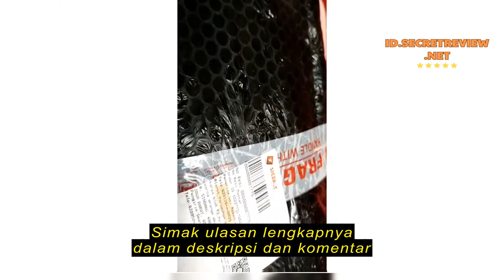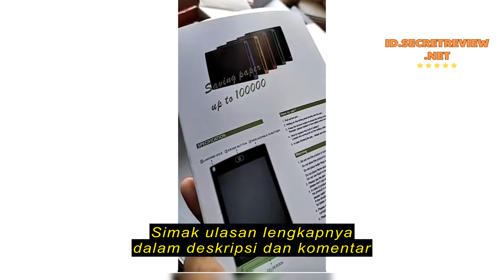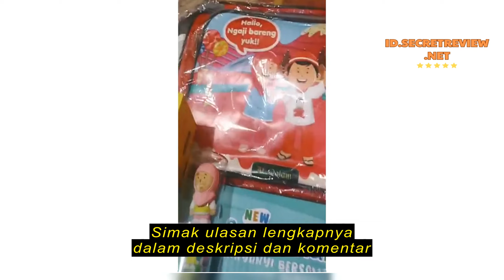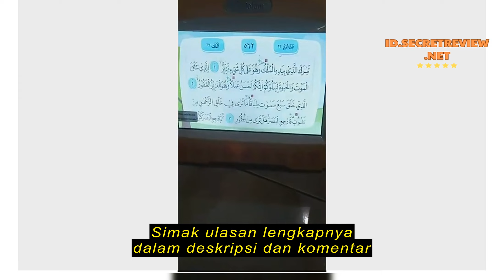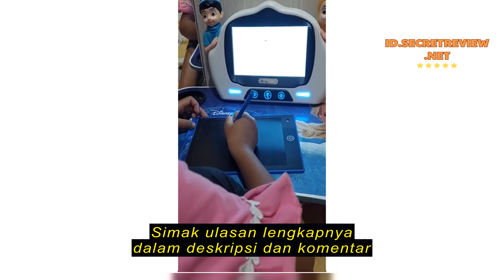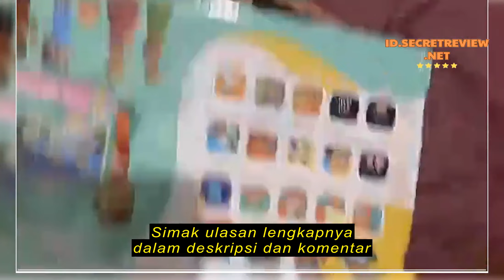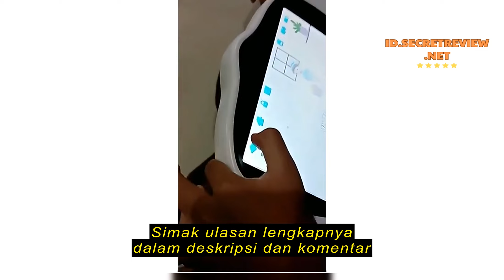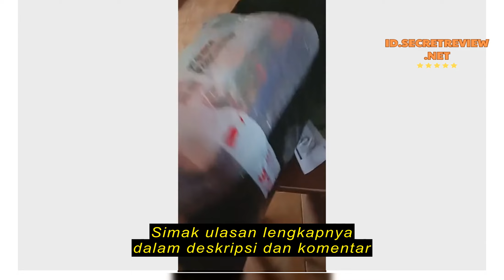Review (Free LCDdrawing) New Smart Hafiz vers 6 dan 5 Touchscreen, Tas Smart Hafiz, USB 16Gb origin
(Free LCDdrawing) New Smart Hafiz vers 6 dan 5 Touchscreen, Tas Smart Hafiz, USB 16Gb original, Camera Al-Qolam Garansi Resmi (V4 / V3)